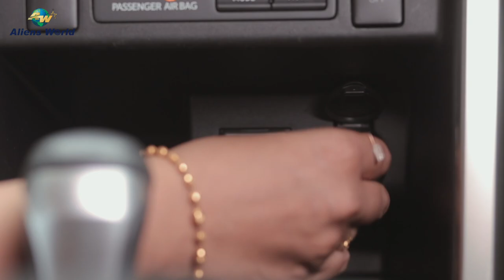aliens air compressor/ director / shailesh patel /atul soni/